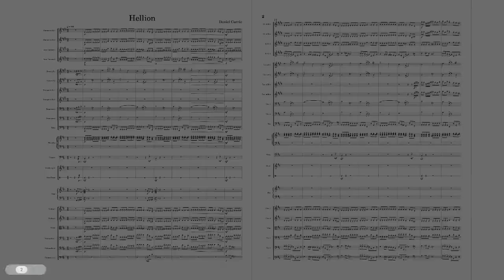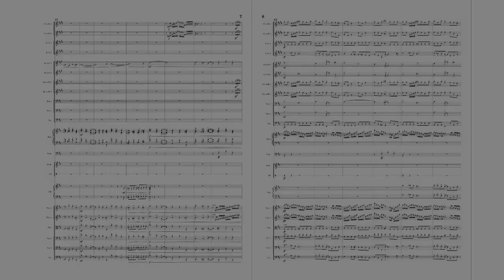Piece 89 - Hellion